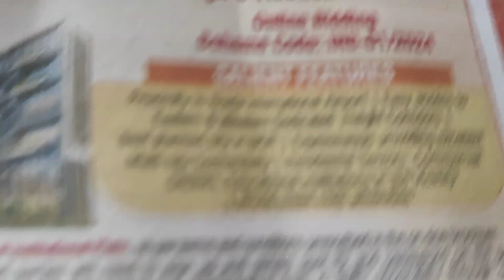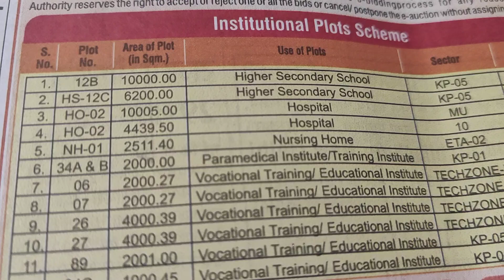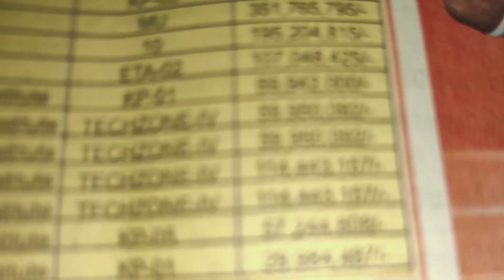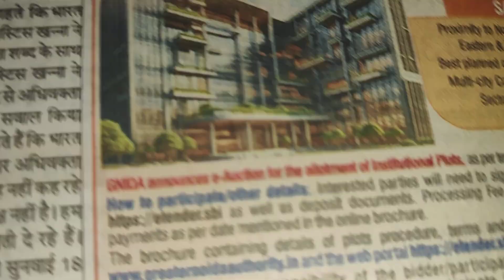₹30000 per meter Greater Noida Pradhikaran plot for college school dispensary total 14 plot